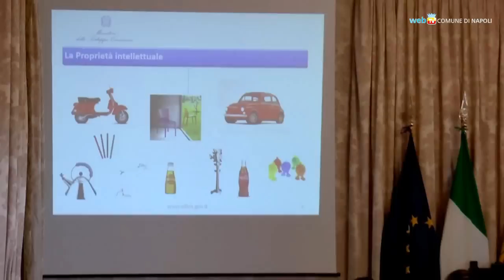Falsi e contraffatti, fa' attenzione!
Uno studio del Censis rivela le dimensioni dell'economia del falso in Italia. A Napoli, città particolarmente interessata dal fenomeno, il Comune accoglie le iniziative del Ministero dello Sviluppo Economico per informare i cittadini, e soprattutto i giovani.